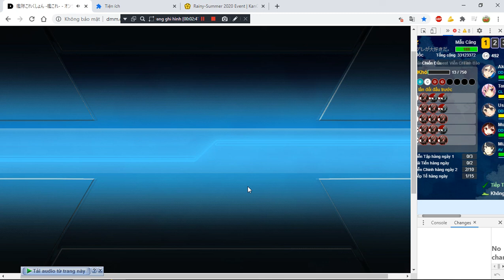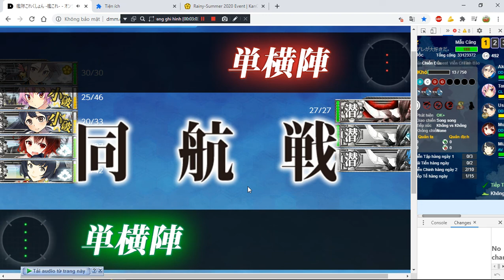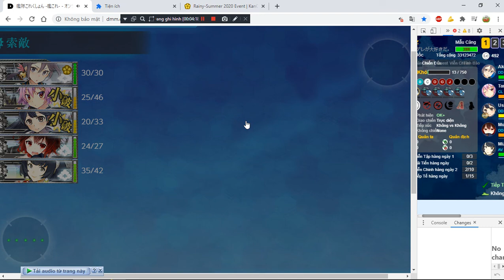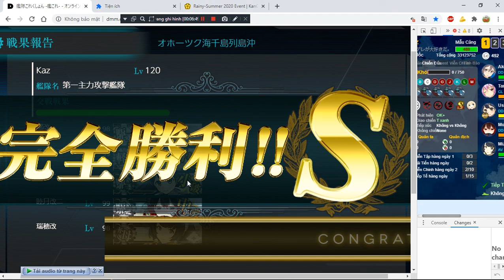[Kancolle Event] Tsuyu 2020 E1 Hard - TP boss Final